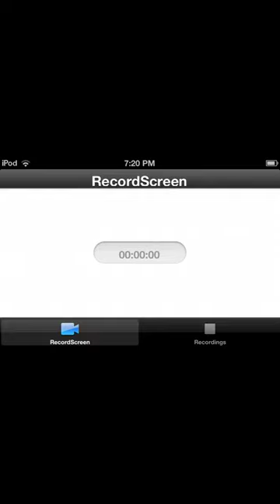Minomonsters let's play S.1 Ep.2